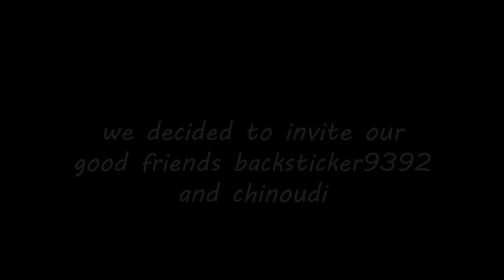Peanut Butter Unfunny Time (Super Scary Fortnite Map Moments)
I didn't even plan to make this footage into a video, excuse the extreme amount of emote wheels, we needed something to laugh about throughout the whole gameplay

Muy scary guys watch at your own risk!!